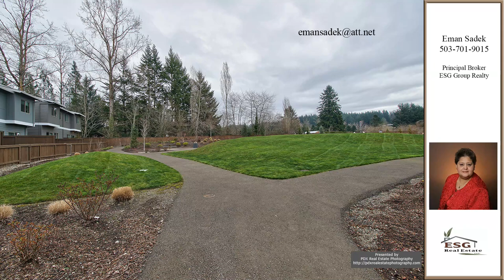Eman Sadek's listing at 17315 SE Cuyahoga Way, Happy Valley, OR